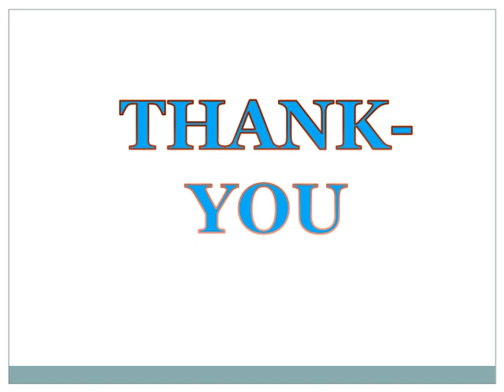ELAN MIRACLE SECTOR 70 GURGAON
Elan Sector 70 Commercial offers high street retail with double height retail shops, Multiplex, Office Space, and Food Court.